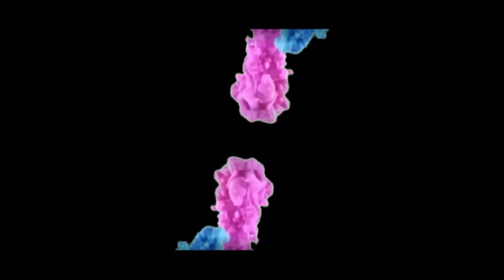Ve Bholeya jara Damru baza de ! सुकीर्ति भारती जी !